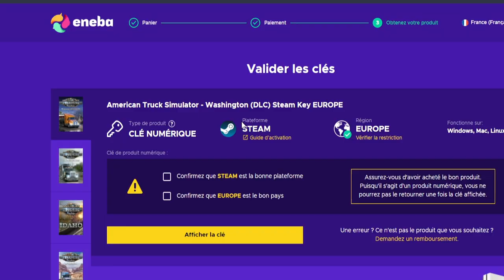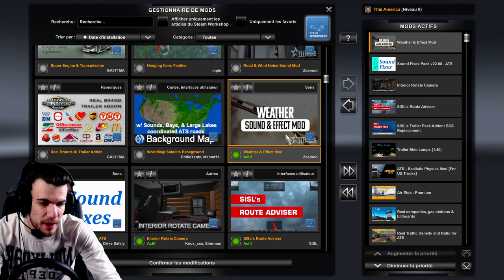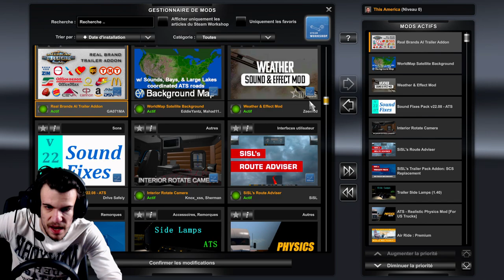AMERICAN TRUCK SIMULATOR : On recommence à zéro ! Bienvenue à Seattle - Jour 1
Nouvelle aventure incroyable ! Hype à 150% 🔥 (lis la description stp, tous est indiqué! 😉)

🚛 Liste des mods utilisés (tous uniquement du Workshop de Steam) :
↪ Real American Gas Stations
↪ Realistic Roads v3.2
↪ Real Advertisements
↪ Longer Yellow Lights
↪ Real Traffic Density and Ratio for ATS
↪ Real Companies, gas stations & billboards
↪ SiSL's Trailer Pack Addon: SCS Replacement
↪ SiSL's Route Adviser
↪ Trailer Side Lamps
↪ Realistic Physics Mod
↪ Air Ride : Premium
↪ WorldMap Satellite Background
↪ Interior Rotate Camera
↪ Sound Fixes Pack v22.08
↪ Real Brand AI Trailer Addon
↪ Super Engine & Transmission
↪ Weather & Effect Mod
↪ Road & Wind Noise Sound Mod
↪ Hanging Item: Feather

👋 Si vous avez des suggestions de mods à ajouter, n'hésitez pas à m'en faire part en commentaire! De même, pour toute suggestion, idée, question, remarque, réponse à une question, etc. L'espace commentaire est fait pour ça! Alors fais toi plaisir, je me fais un plaisir à vous lire ! Soyez juste toujours respectueux.